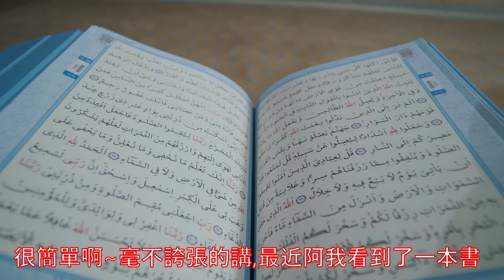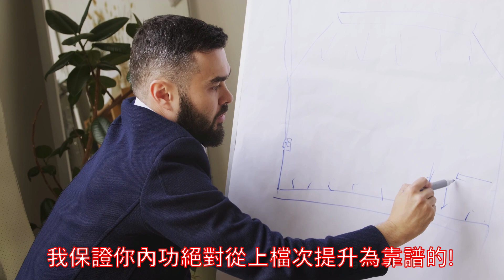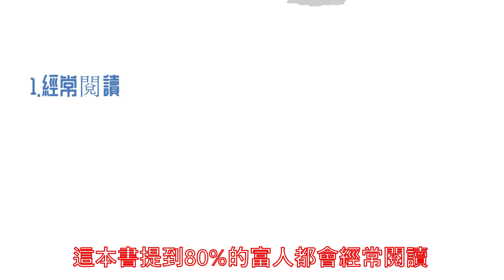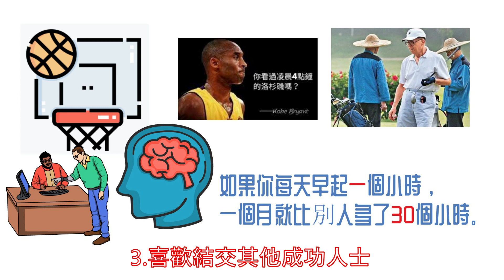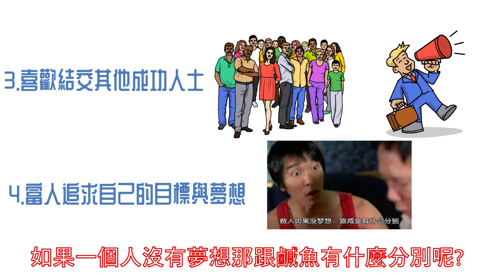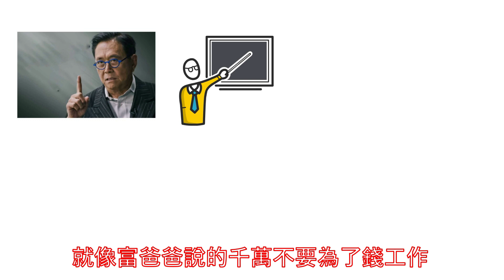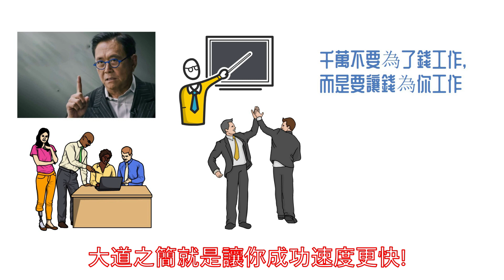2023有錢人都在學的十個習慣你擁有幾個?｜花費5年時間研究，總結出10個富人都擁有的習慣 | 已被233位百萬富翁驗證 |《富有的習慣》中文發音 中文字幕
影片目錄
2023有錢人都在學的十個習慣你擁有幾個?｜花費5年時間研究，總結出10個富人都擁有的習慣 | 已被233位百萬富翁驗證 |《富有的習慣》中文發音 中文字幕｜說書 ｜書評｜Kevin大頭

「富有的習慣」這本書這個概念是托馬斯·科里創造的。
他花了五年時間研究了233位自力更生的百萬富翁以及128位窮人的日常習慣，
發現一個人的日常習慣會透露出這個人在生活中能否獲得成功

我們不見得可以成為有錢的人⁣
但一定可以透過持續好的習慣養成⁣
讓自己成為富有的人⁣

這本書真的很棒!獻給各位想要過更好的生活的您!您一定要把影片看完留言給我歐!

影片目錄

00:00 為什麼買房了還不是算富有?
01:32 什麼是富有的習慣?
02:25 你見過凌晨四點的洛杉磯嗎?
05:53  富人願意不同意見
精彩播放列表👇

023理財教學|三個方法擺脫窮人,有錢人不會告訴你的致富秘密窮爸爸富爸爸
2023有錢人必學的四個步驟｜改變你的習慣，改變你的人生｜高效學習｜高效時間管理《原子習慣》中文發音 中文字幕｜說書 ｜書評｜中文字幕(字幕有聲書
2023提升自我教學｜為什麼吸引力法則無法讓你成功？《秘密》背後沒告訴你的心想事成關鍵|THE SECRET《秘密》中文發音 中文字幕｜說書 ｜書評｜
2023如何避免認知失調?錯越多越厲害!?如何利用犯錯來逆天改命!（附中文字幕）黑匣子思維｜Kevin大頭
2023為什麼我們越來越窮?通貨膨脹越來越高!有錢人都在偷偷做的事|小島經濟學｜Kevin大頭
2023提升自我教學｜為什麼吸引力法則無法讓你成功？《秘密》背後沒告訴你的心想事成關鍵|THE SECRET《秘密》中文發音 中文字幕｜說書 ｜書評｜
2023富人靠什麼成功?瞬間超越普通人的祕密!|微習慣 簡單到不可能失敗的自我管理法則｜Kevin大頭
2023富人學習｜為什麼你越思考越貧窮？富人是如何思考的？｜快思與慢想的本質（附中文字幕）｜📚書評《論語》說書｜Kevin大頭
2023孫子兵法到底有多可怕？有錢人不公開的秘密!千萬別錯過！了解的人生活上不是如魚得水,就是戰無不勝（附中文字幕）｜Kevin大頭

2023到底是選擇重要還是努力重要？？鬼谷子最可怕的仵合術-（附中文字幕）｜說書 ｜書評｜Kevin大頭
2023《山道猴子的一生》背後隱藏的金錢真相!？如何把負債變資產,逆天改命！ （附中文字幕）｜說書 ｜書評｜Kevin大頭

共同成長 花費5年時間研究，總結出10個富人都擁有的習慣

如果你看完這部影片有學習到,希望你可以幫個忙:
2.如果你同意我的想法,希望你可以分享出去幫助更多的人
3.有什麼問題可以給我留言.我一定回覆,希望我的影片能夠幫助你的人生可以早日財務自由!